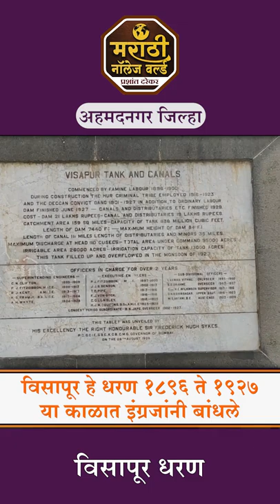Visapur Dam Ahmednagar Sambhaji Nagar